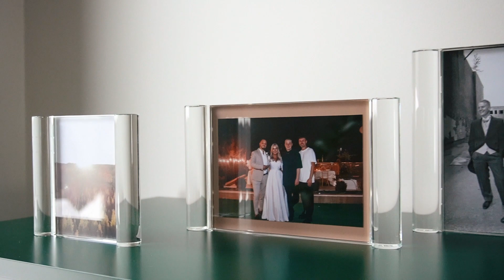Kodin esittely | Meidän koti Jyväskylässä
Tällä videolla pääsette meidän kodin esittelykierrokselle. Asutaan Jyväskylässä 2019 valmistuneessa 132 neliöisessä lato-mallin puutalossa.
Oltiin vuonna 2021 mukana myös Suomen kaunein koti -ohjelmassa esittelemässä kotiamme, toivottavasti tää esittely sujui hieman paremmin. Sijoituttiin ohjelmassa kolmanneksi.
Tervetuloa meille!